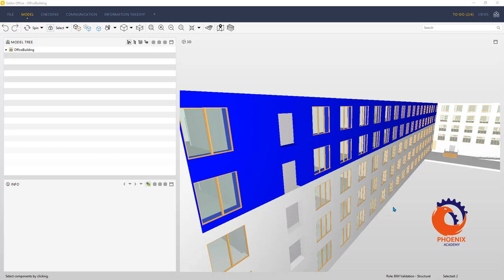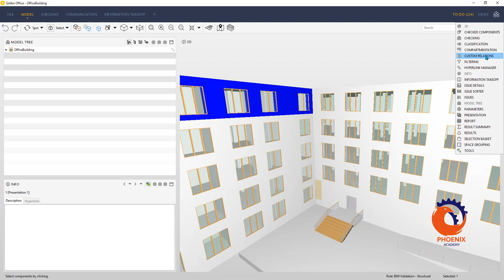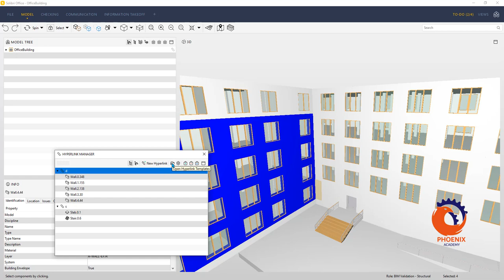Learning Solibri Office Hyperlinks عربي